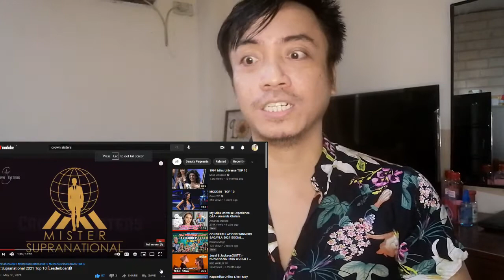Mister Supranational 2021 First Leaderboard Reaction